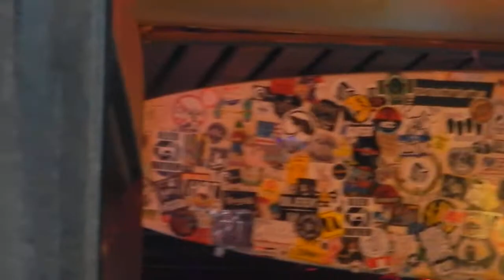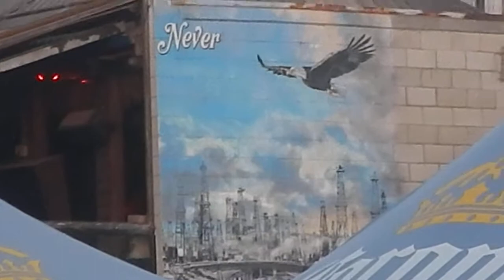Venice Beach homeless tweaker inspects scooters! The Brobots play live music Hinano Cafe Los Angeles